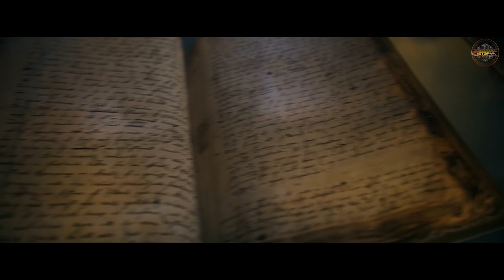10 Kentilyon Yılına Yolculuk! (Dünya Nasıl Olacak)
10 Kentilyon Yılına Yolculuk! (Dünya Nasıl Olacak)

İnsanlar, sadece insanlığın geleceğini değil gezegenimizi ve evrenin kendisini bekleyen kaderi de her zaman merak etmişlerdir. Ne yazık ki, günümüzde önemli problemler arasında  olan küresel ısınma,pandemic,ekonomik buhranlar,savaşın ayak sesleri,depremler yüzünden dünyayı bekleyen kaderi daha sık düşünür olduk. Bilim insanları birkaç bin yıl içinde ne olacağını kesin olarak bilmeseler de, ellerindeki bilgilerle ve teknolojiyle geleceğe bir harita çizmeye çalışıyorlar. Bu verilerden yola çıkarak hazırladığımız belgeselimizde bin yılları değil 10 kenttilyon yil sonrasını konuşacağız.

Peki gelecekte dunyayamizdaki insan popülasyonu nasil olacak, insanlar nasil yasayacak?

Bazi gerekli arastirmalari yaptıktan sonra bulduğumuz,
gelecekteki  bin yil yada 1 milyon yil sonra  hatta 10 kenttilyon yil sonrasinda olacak kehanetler , iste bu videomuzun konusudur.

Hadi bu yolculuğa beraber atilalim.